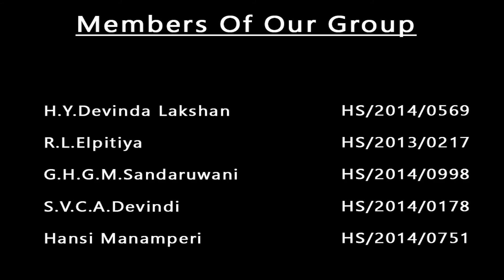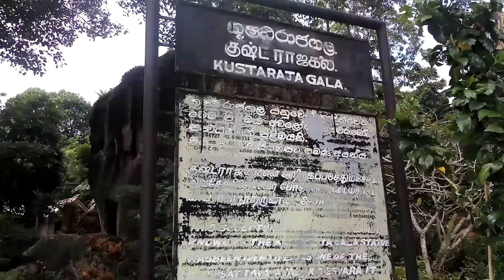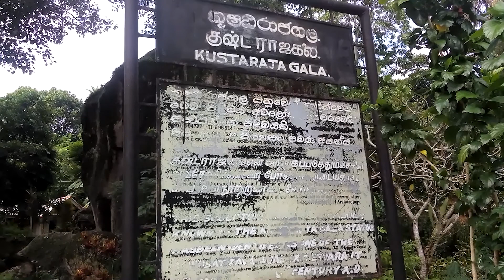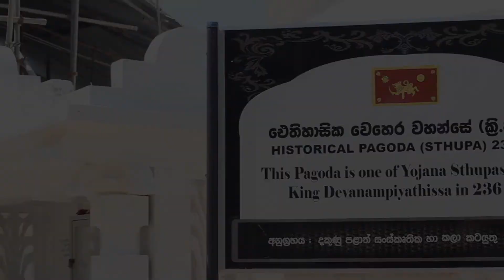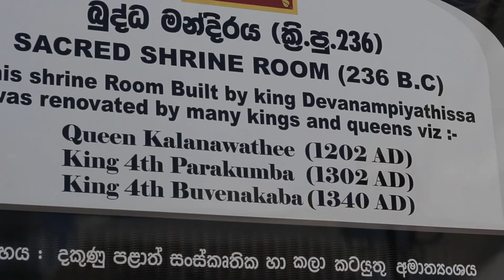Archaeological Heritage and tourism in Sri Lanka